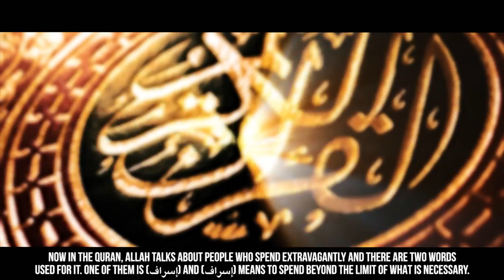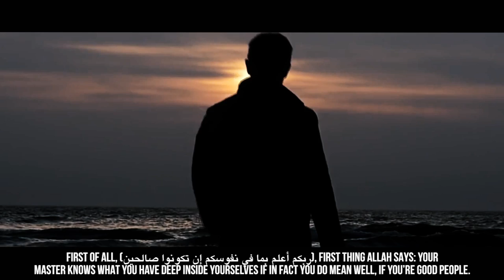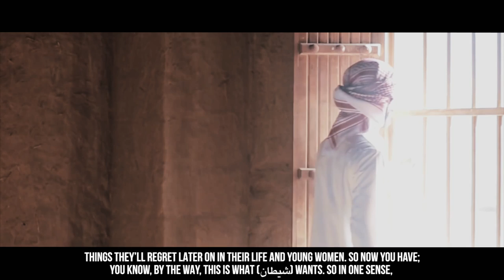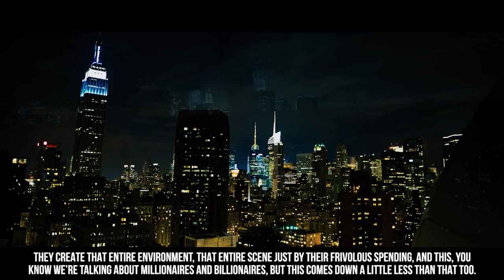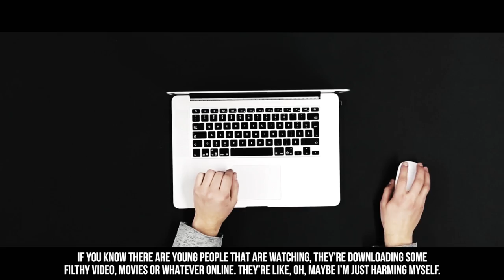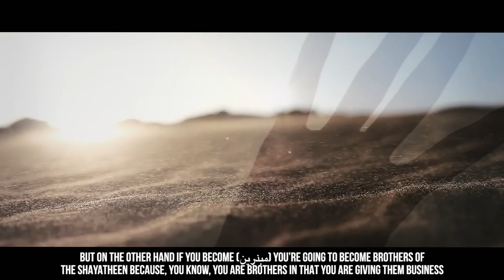This Sin Makes You A Brother Of The Devil (Shaythaan) - According To Quran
Speakers: Ustadh Nouman Ali Khan